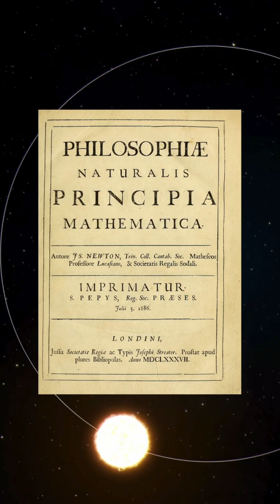This Physics 'Mistake' Fooled Humanity for Centuries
Isaac Newton Physics Secrets reveal that the Earth being at rest is mathematically possible! 😱

In this we uncover a "lost page" of Isaac Newton’s Principia Mathematica that discusses the Tychonic Geocentric System. While we are taught the Earth moves, Isaac Newton admitted that with universal gravity, the Sun could revolve around the Earth.

This was later backed by Ernst Mach and Albert Einstein’s General Relativity, proving that motion is relative. Was the Geocentric model right all along?

This video explores the foundational concepts of physics explained through the lens of the solar system, specifically addressing the common belief that Earth revolves around the Sun due to gravity. We examine celestial mechanics and historical figures like Isaac Newton, who provided mathematical proof for the heliocentric theory. The discussion also touches upon the geocentric theory and its historical context, providing a detailed look into this pivotal moment in science history.